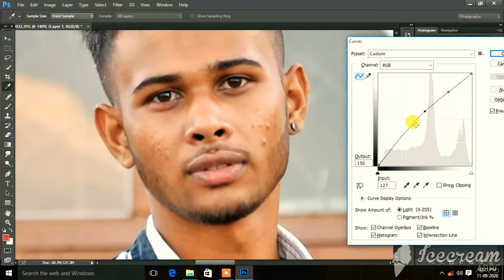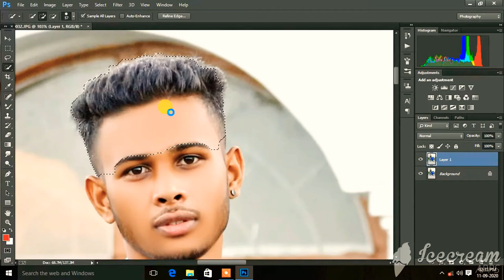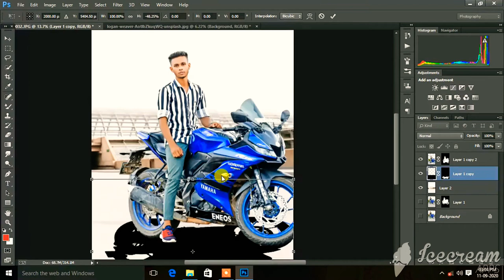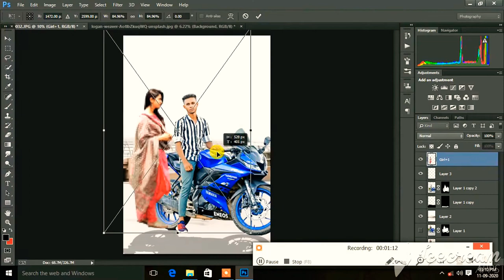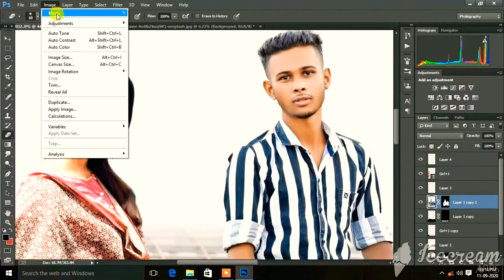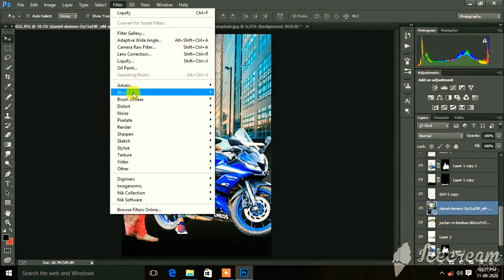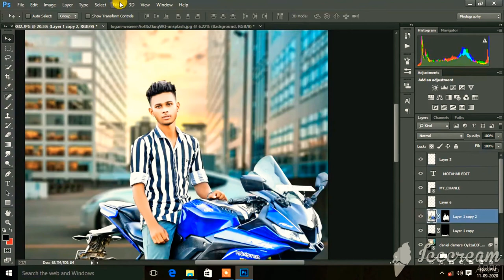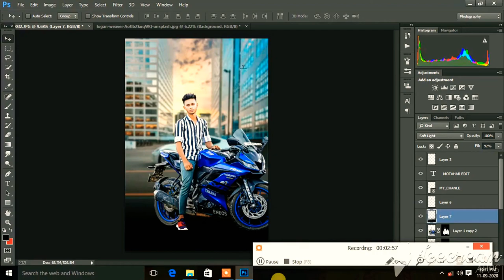How to change background in Photoshop cc 2014 branded edit full hd professional motaharedit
How to change background in Photoshop cc 2014 branded edit full hd professional full hd editing
Instagram viral full hd photo editing tutorials Photoshop cc 2014 motaharedit

Outdoor photo editing tutorial I step by step photoshop CC tutorial

PhotoShop cc background change full hd ke sat from Image in PhotoShop CC
Full hd background
All kinds of photo backgrounds can be done here

How To Make A Good Video For Youtube In Hindi | Tips For Making Youtube Videos 2020

Motaharedit

Remove

Photoshop cc edit full hd

Everyday latest latest video update editing